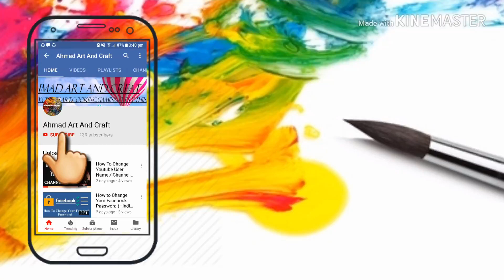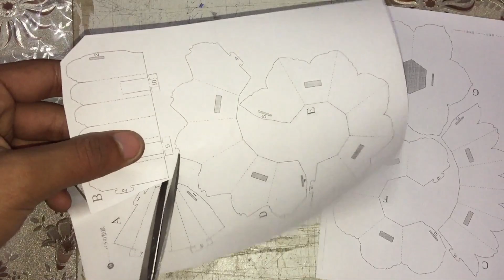DIY | How to Make Rose Flower Pop Up Ring Case | Valentine's Day Gift Idea | Propose Day Gift idea.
Hello Friends Well come to my channel In This video i will tell you | How to make Rose Flower Pop Up Ring Case | Valentine's Day Gift Idea | Propose Day Gift idea | DIY RING BOX | DIY Jewellery box | Gift ideas for girl friend or boy friend | Diy flower pop up card .